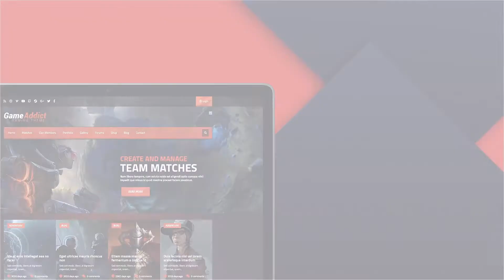ae project file Original Website Laptop Promo 23-Video World ||After Effects Project Download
Original Website Laptop Promo 23-Video World